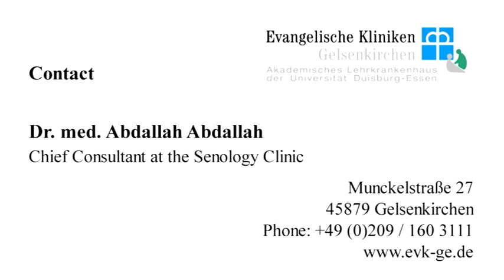EVK-GE Art Exhibition of the breast cancer painting therapy "Don´t forget the joy"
The painters of the therapy groups share a common fate -- they have all been diagnosed with breast cancer. Many women re-discover a sense of joy they thought they had lost, for example in art. The painting groups in the Senology department of the Evangelical Hospital in Gelsenkirchen do not only provide emotional support, but also enable the participants to discover hidden talents. The initiators are Dr. Abdallah Senior Consultant at the Senology Clinic and his team of doctors. A filmproduction by André Massoli